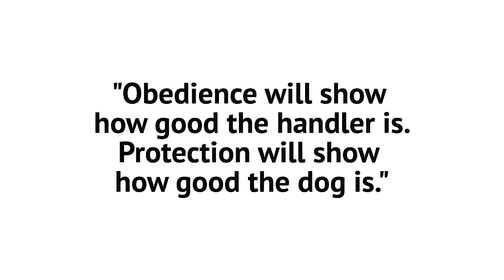Tug Playing Tips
In this episode of Leerburg TV, we work with Mark Keating as he shows proper tug playing techniques. Tug play is important for high levels of drive and is an extremely valuable game. Mark gives us tips on how to create drive in your dog while playing tug and teach the dog that you are a fun game. With Mark's tips, you can teach your dog to play properly and love the tug.